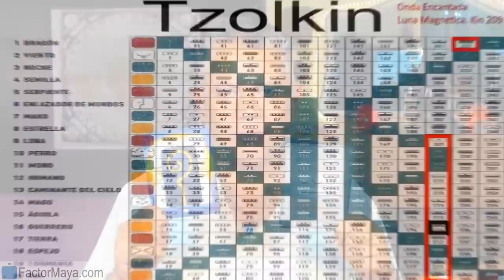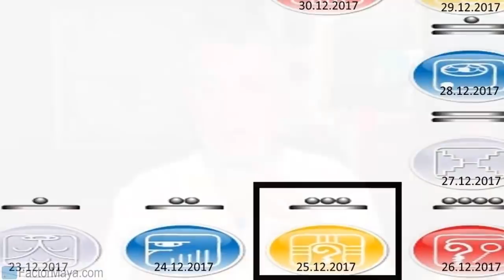Lunes 25 Diciembre 2017. Guerrero Galactico. Kin 216. Factor Maya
Integro para fluir con mi purificación emocional, trascendiendo el ego y enfrentando mis miedos. La valentía, no significa carecer de miedo, es enfrentarlos. Si no enfrentamos nuestros miedos, la Tierra creara experiencias para que los tengamos que enfrentar. Cuando los enfrentamos, desaparecen. Fluir con nuestra purificación emocional. Sentir las emociones pero no consentirlas. Perdona. Sin perdón, no hay sanación.